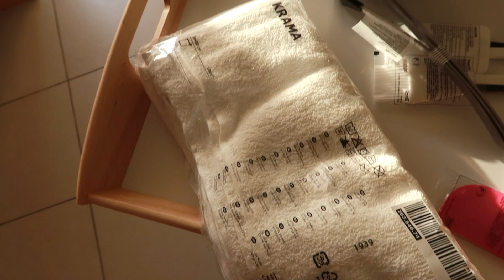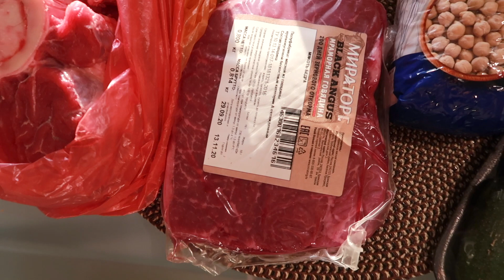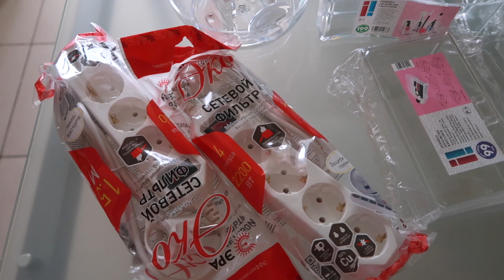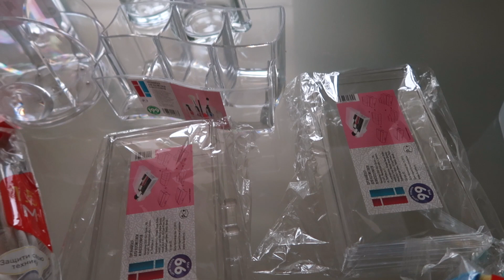Влог! Мы в Москве! Покупки из магазинов Fix Price, IKEA. Закупка продуктов на неделю! Рецепт хумуса!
Всем привет! Меня зовут Олеся :)
Приглашаю вас в гости в нашу новую жизнь в Москве!
В этом влоге я показываю, как мы обустроились в столице, как решаем вопросы с очень жесткой водой.
Покажу покупки из Fix Price, Ikea, закупку продуктов на неделю на два человека! Я также поделюсь нашим рецептом хумуса (мы любим много чеснока, но я советую уменьшить количество на 500 гр нута до 3 крупных зубчиков чеснока либо до 4 маленьких). Тахини или урбеч заказываю на Wildberries!

Обожаю косметику, вкусную еду, путешествия, классных людей  и поболтать))) Не стесняюсь рассказывать о пластике и косметологии,  да, не только маской из огурцов и сметаны я улучшаю свою внешность)
 Рада новым классным зрителям) И обожаю читать адекватные комментарии, аргументированные мнения) Полярность мнений на канале только приветствуется, главное - не хамить и обойтись без матов) Тут должно быть комфортно не только мне, но и моим зрителям) Вэлком)